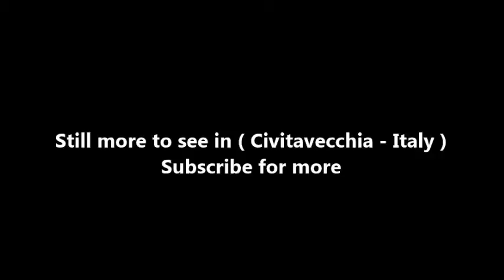Places to see in ( Civitavecchia - Italy ) Civitavecchia Port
Port of Civitavecchia is the seaport of Civitavecchia, Metropolitan City of Rome, Italy. Is an important hub for the maritime transport in Italy, for goods and passengers. Part of the "Motorways of the Sea" it is linked to several Mediterranean ports and represents one of the main links between Italian mainland and Sardinia.

Planned in 106 B.C. by the great architect Apollodorus of Damascus, by will of emperor Trajan, the Port of Civitavecchia has deeply marked the history of the city and does it still now. Yesterday, strategic hub for the Roman Empire and important junction for trading routes, today main Italian port for cruise traffic in the Mediterranean.

The Port of Civitavecchia, also known as "Port of Rome", is an important hub for the maritime transport in Italy, for goods and passengers. Part of the "Motorways of the Sea" it is linked to several Mediterranean ports and represents one of the main links between Italian mainland to Sardinia.

( Civitavecchia - Italy ) is well know as a tourist destination because of the variety of places you can enjoy while you are visiting Civitavecchia . Through a series of videos we will try to show you recommended places to visit in Civitavecchia - Italy